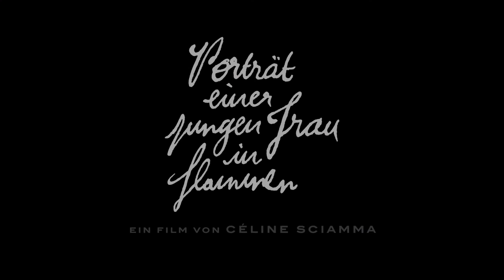PORTRÄT EINER JUNGEN FRAU IN FLAMMEN Trailer | German Deutsch | 2019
PORTRÄT EINER JUNGEN FRAU IN FLAMMEN jetzt streamen auf KINO ON DEMAND

- Porträt einer jungen Frau in Flammen Trailer in German Deutsch von 2019